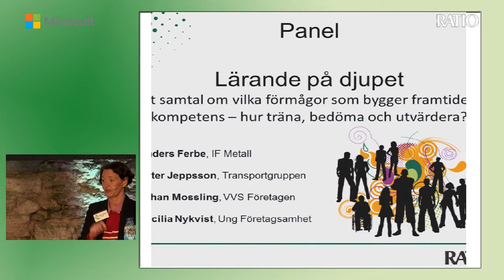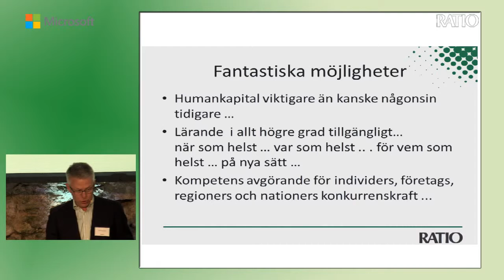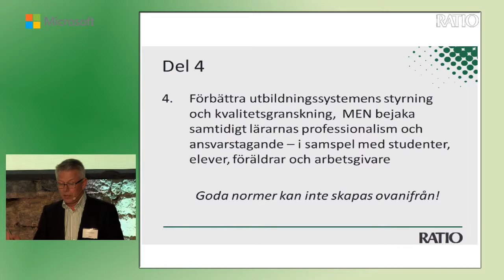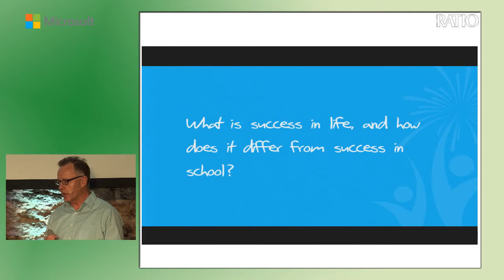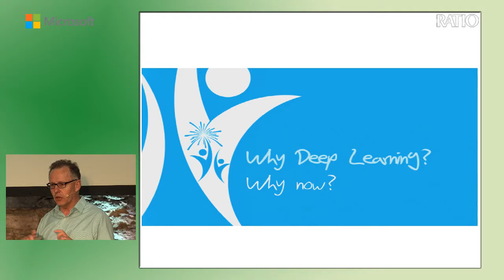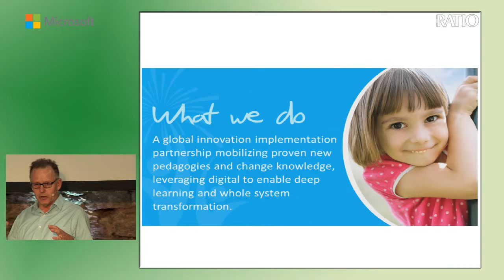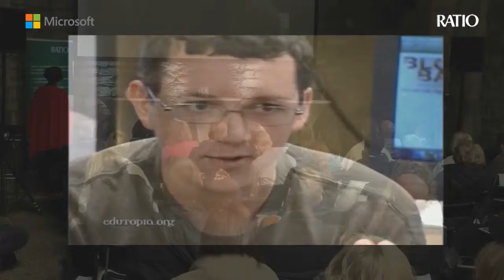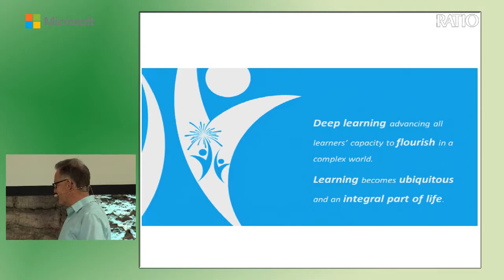2014 07 03 Pisa 2018 01 Greg Butler Panel